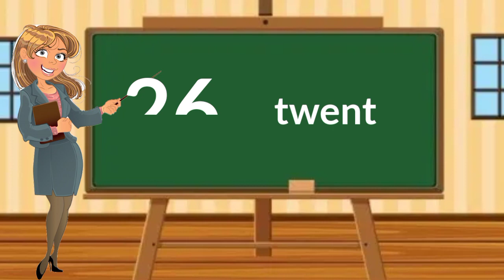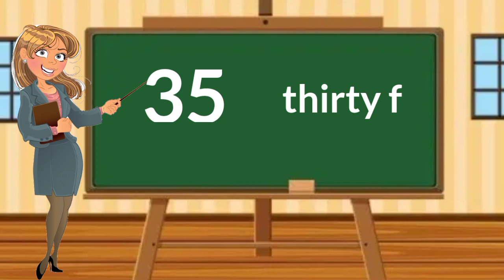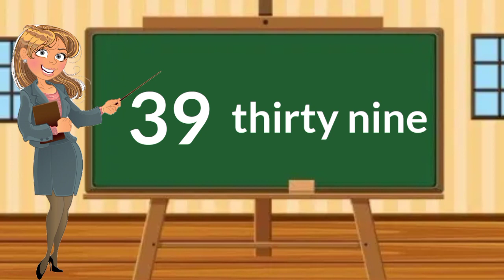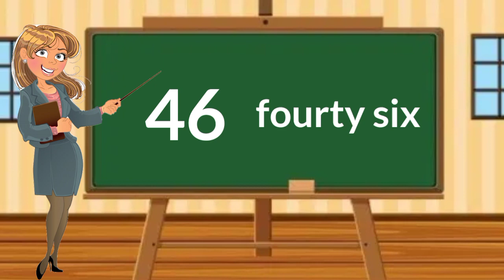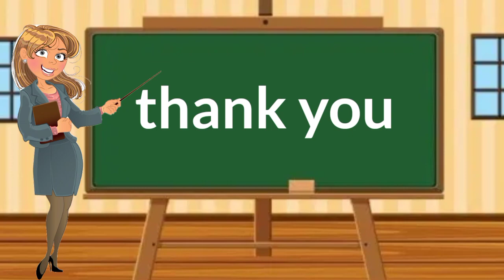Word counting|number counting|number counting 1-50|quick learning| kids kitty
In this video kids can learn 1- 50 number counting with spelling. Toddler can easily learn with fun.kids kitty